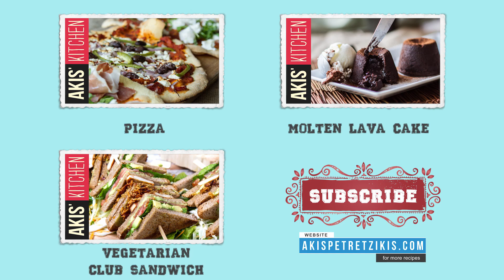Peinirli (Pizza Boat) in Sign Language | Akis Petretzikis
Chef: Akis Petretzikis
Director: Leonidas Pelivanidis
Production: Akis Petretzikis Ltd.

Video Editor: Mihalis Barbaris
Featured Partners: Mary-Rose Andrianopoulou,  Giannis Mpourodimos, Afroditi Chatzisokrati, Maria Vasilakopoulou, Kellina Dimitriadi, Dimitris Dimas, Markos Papakostantinou, Giannis Margaris, Eri Christogianni